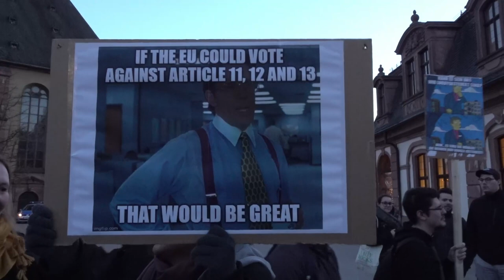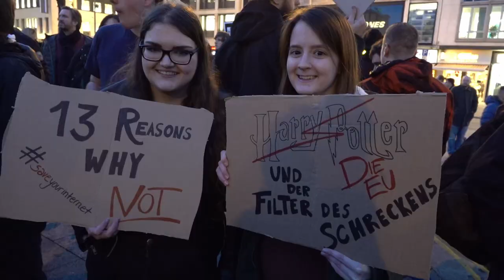SaveYourInternet-Demo Frankfurt 5. März 2019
Als Reaktion auf die Pläne, die Abstimmung über die EU-Urheberrechtsreform vor die Demos am 23. März 2019 vorzuverlegen, gab es spontane Demonstrationen in verschiedenen deutschen Städten.

Dieses Video zeigt Ausschnitte von der Demo in Frankfurt. Angemeldet war sie für "etwa 100 Personen", die Polizei sprach am Ende von mehr als 1200. (Wer nachzählen möchte: 7:33 bis 11.26)

Am Rande: Der Pirat, der am Anfang und zwischen 5:03 und 7:03 spricht, ist Gregory Engels und kann am 26. Mai ins Europaparlament gewählt werden (Listenplatz 6).